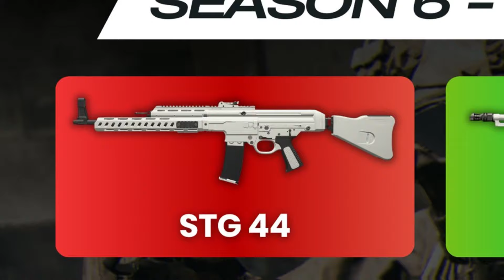¡Las 5 MEJORES ARMAS para USAR DESPUES DE LA ACTUALIZACION en la TEMPORADA 6 en WARZONE 3!🏆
¡La Isla del Renacimiento está AQUÍ! ¡En el video de hoy te daré las mejores configuraciones para la temporada 6 de Warzone y el nuevo meta de Warzone! ¡Estos equipamientos también serán los mejores equipamientos para la clasificación de resurgimiento y la isla de renacimiento en Warzone 3!

¡También activa las notificaciones de publicaciones 🔔 para que NO te pierdas ningún video!

MW WARZONE
Battle Royale
El mejor equipamiento de Warzone
Configuración de warzone
Warzone
Nueva actualización de warzone
Nuevo meta de Warzone
La mejor configuración en Warzone
Mejor SMG en Warzone